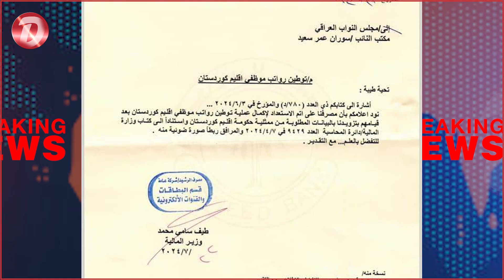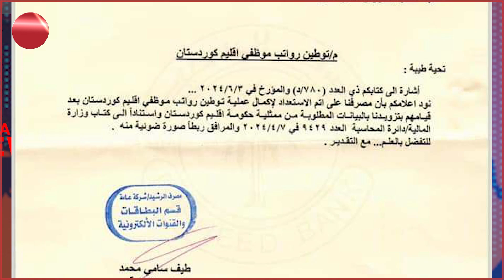تەیف سامی لەبارەی بەبانکیکردن لە بانکە فیدراڵیەکان مووچەی هەرێم چی وت؟